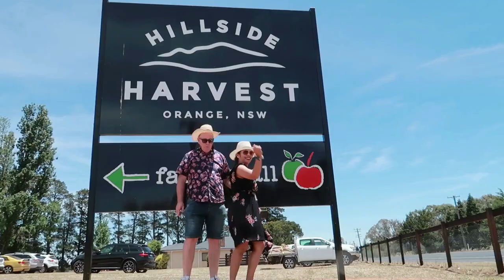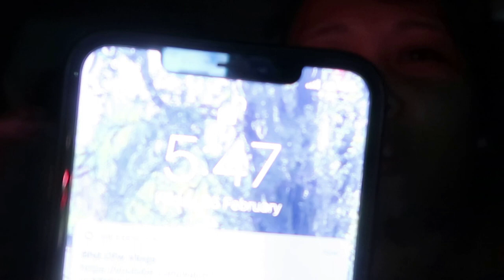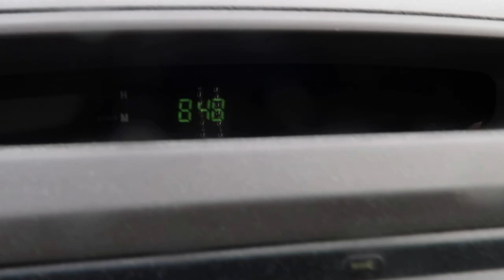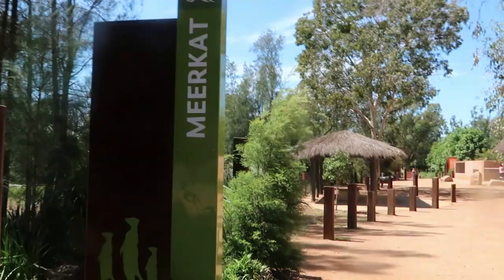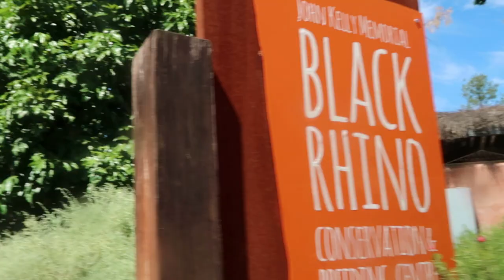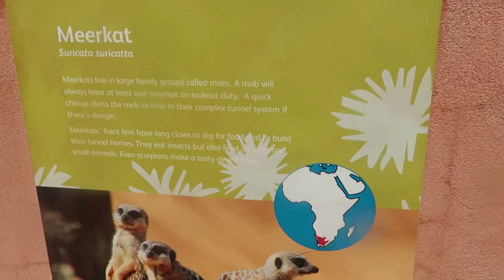A DAY AT DUBBO ZOO | ZEBRA, GIRAFFES, BLACK RHINO + ELAND & MORE TO SEE! TARONGA WESTERN PLAINS ZOO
Hello mga Kabisyo

Hope Everyone of you are well and safe !
This video was taken last February 26, 2021.
A day at Dubbo Zoo was fantastic!

Hope all of you are well !
God Bless and I Love You All 😘

📍YOU CAN ALSO CHECK OUR LATEST UPLOAD:
*UMIYAK SI MISTER😱| NAKAKAAWA + DI MAKAKAIN NG MAAYOS | FILIPINA LIFE IN AUSTRALIA

📍EQUIPMENT USED:
*Go pro
*Nikon D5600

📍VIDEO EDITOR:
*Filmora9

📍THUMBNAIL EDITOR:
*Fotojet.com